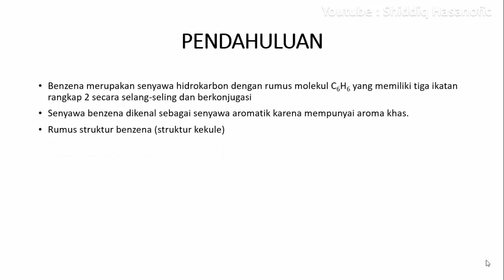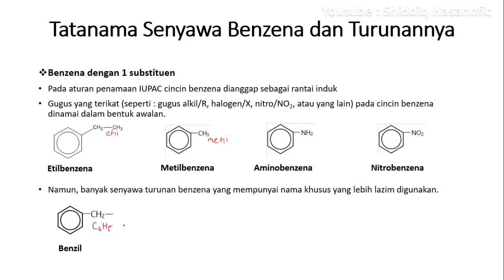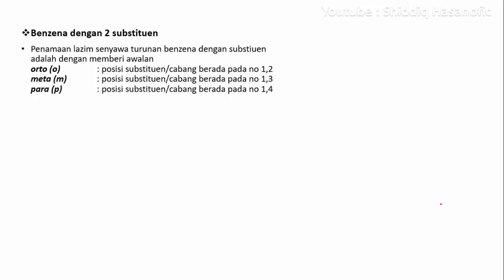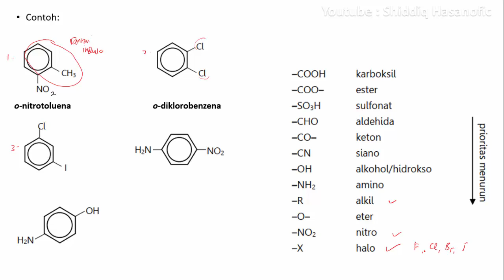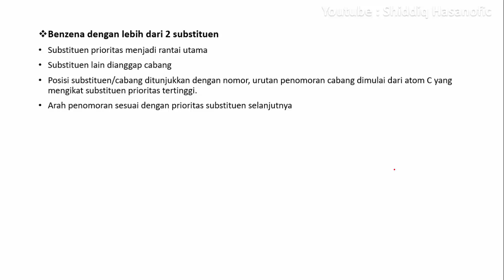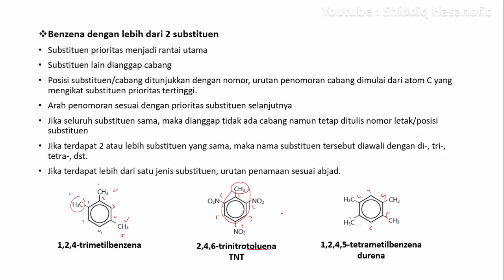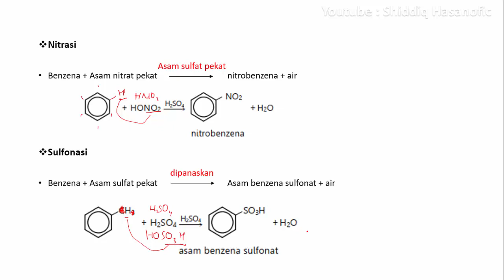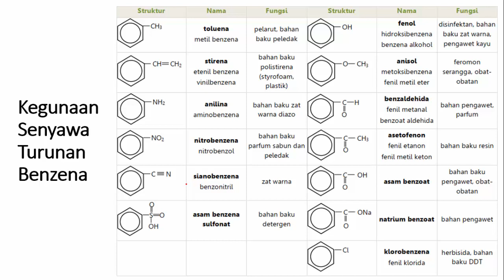Benzena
Berikut link dari potongan video ini